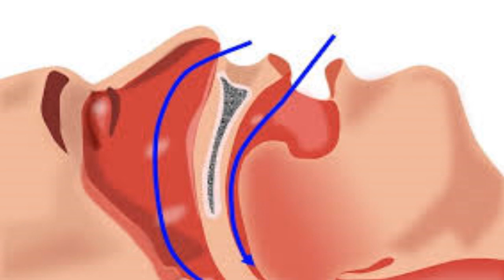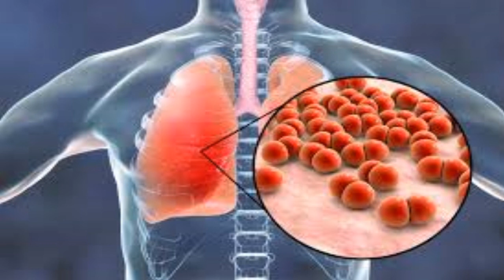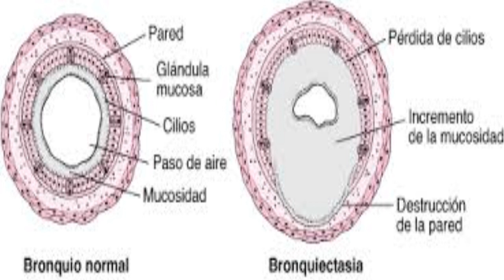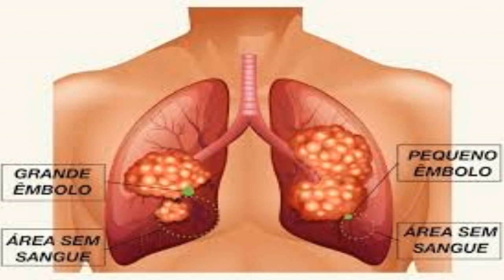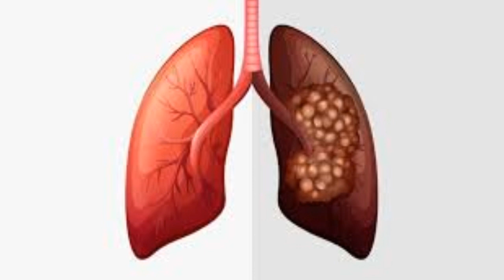✅ 6 possíveis Causas de Tosse com Sangue e Como tratar!